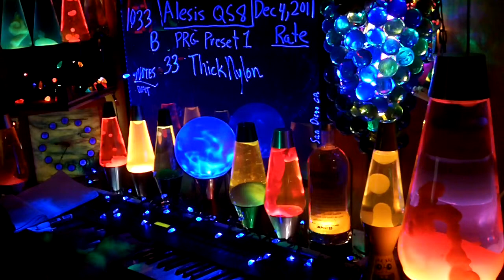1033b YT MrAlesisMan - Alesis QS8 - PRG Preset 1 - ThickNylon - 033 ++